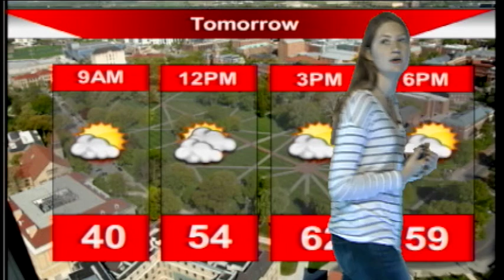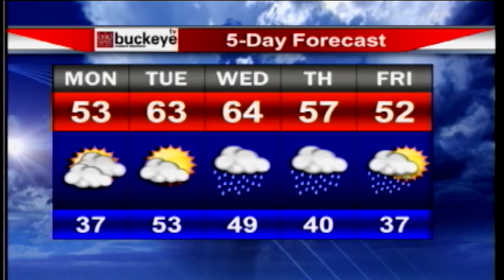Buckeye TV (Channel 19) weather update 10-29-18 with Bailey R.